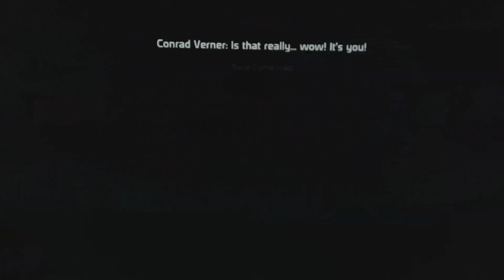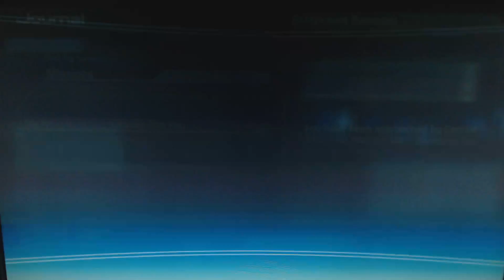Let's Play Mass Effect: part 5 - The Citadel 3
Welcome to part 5 of my Mass Effect: Trilogy Let's Play i Hope You enjoy it.